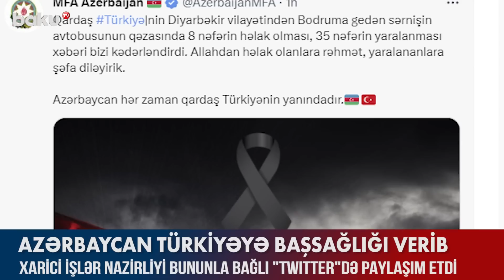Azərbaycan Türkiyəyə başsağlığı verib - BAKU TV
Azərbaycan Türkiyəyə başsağlığı verib